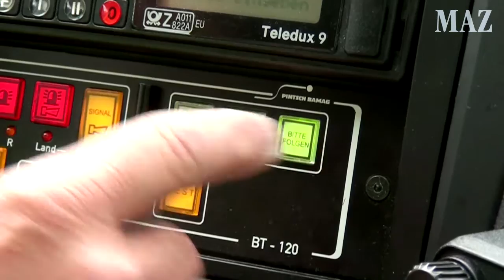Unterwegs mit der Autobahn-Polizei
Immer wieder kommt es zu schweren LKW-Unfällen auf Brandenburgs Straßen. Unser Video zeigt, wie die Polizei in Brandenburg durch Kontrollen die Unfallursachen bekämpft.